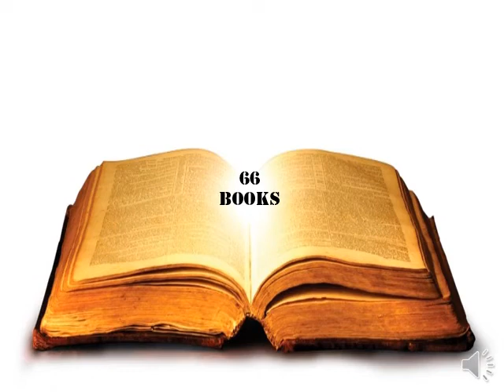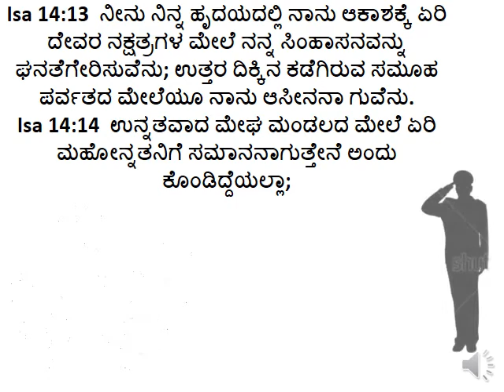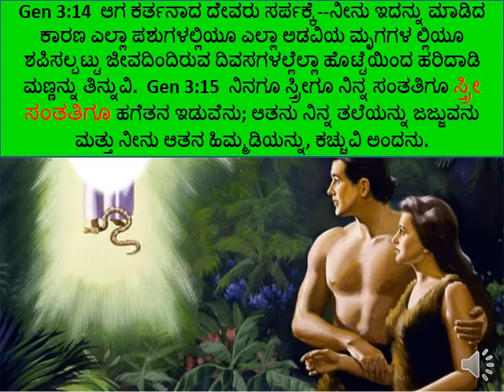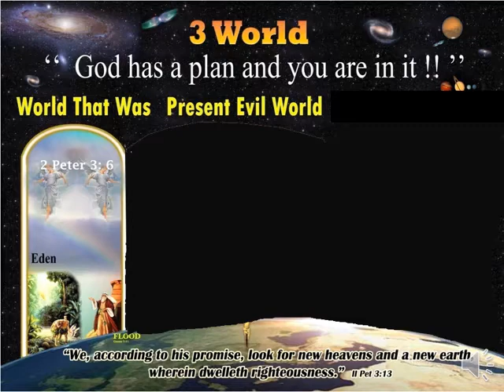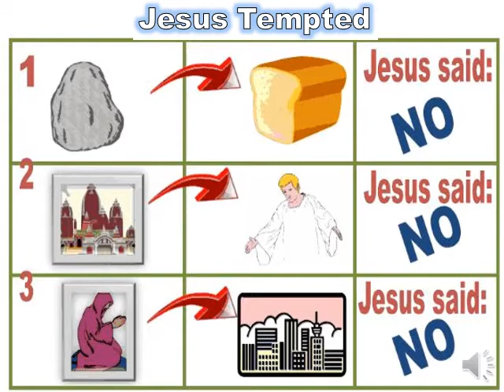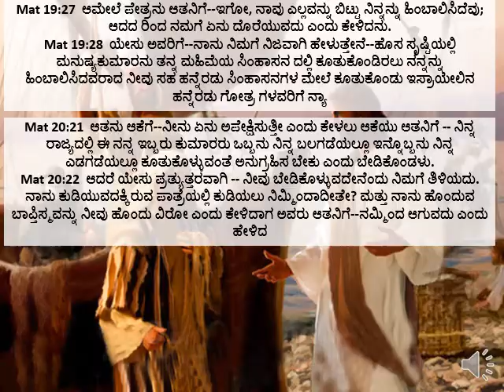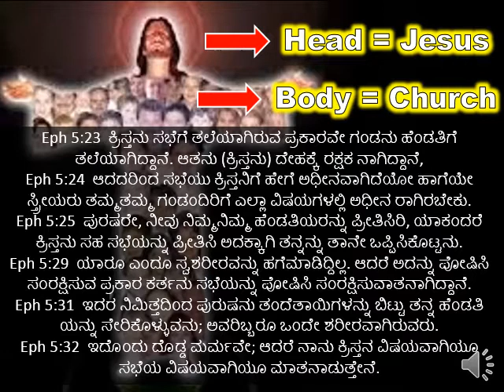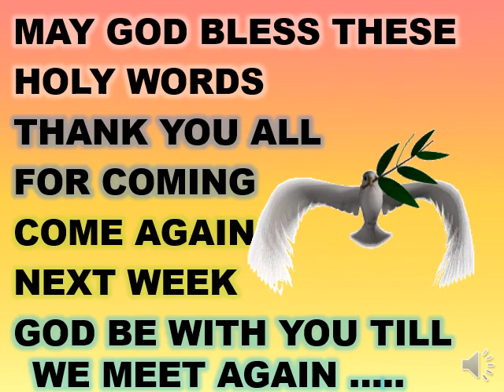Seed of the woman - Br Raju - Kannada Basic Bible Class